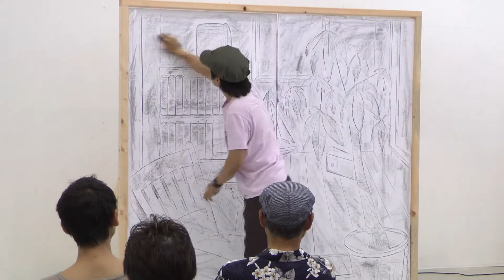2011.09.23 Youngest Artist Marathon 6/28 blanClass